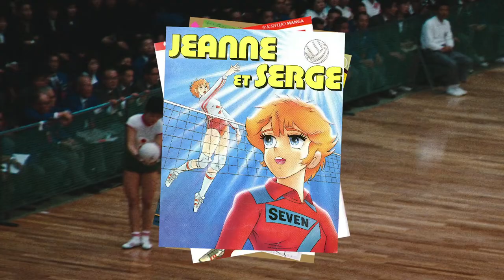The Witches of the Orient Trailer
Through sport, we travel to Egypt, where 14-year-old Zebiba is training to become a weightlifting champion in Lift like a Girl, back to the UK for Stormskater, where Ishariah Johnson, aka ‘Stormskater’, gives insight into the roller skating community and a fundamental need for space,  and to Japan, where the former players of the Japanese volleyball team reflect on their countless victories leading to the 1964 Olympic triumph in The Witches of The Orient, a story told through a dynamic mix of archive and anime. Finally, the relationship between artist and muse, the drawer and the drawn is discussed between two lovers in Drawings of my BF, while cartoons come to life on screen in a celebration of queer comics and graphic novels – and the artists and activists who penned them, including Alison Bechdel – in No Straight Lines.

The Witches of the Orient screens as part of our Rhyme & Rhythm strand in the 2021 Sheffield DocFest programme.-